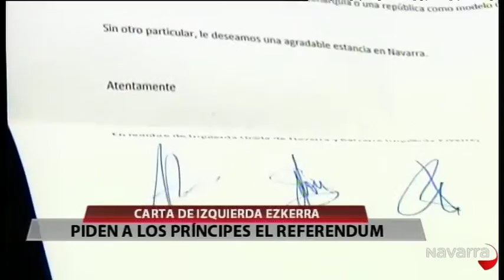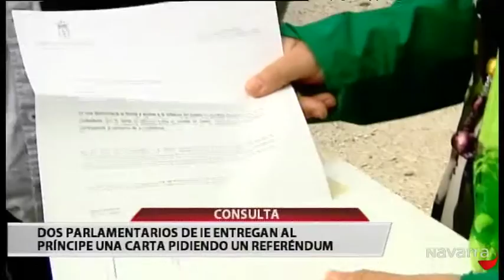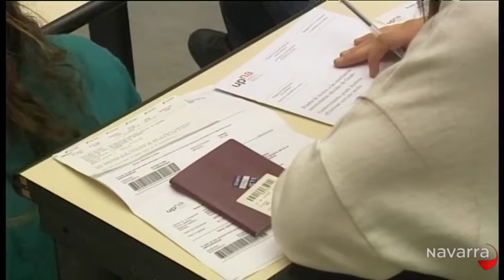Noticias Navarra 14h30 4 junio 2014